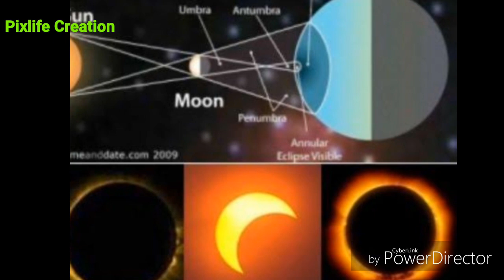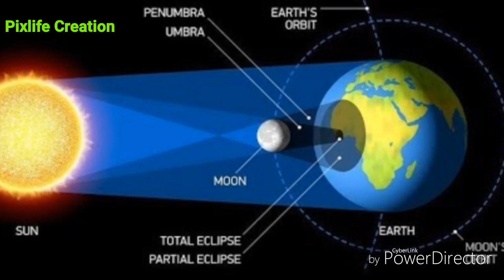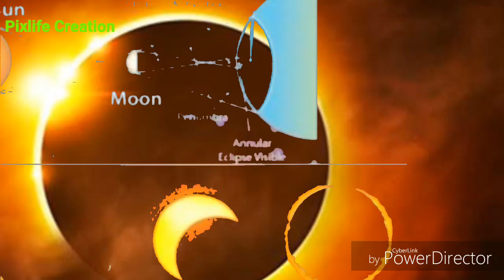2রা জুলাই সূর্য গ্রহণ /গর্ভবতী মায়ের কিছু সাবধানতা অবলম্বন করা উচিত /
2রা জুলাই
পূর্ণ্যগ্রাস সূর্য গ্রহণ (ভারতে অদৃশ্য)